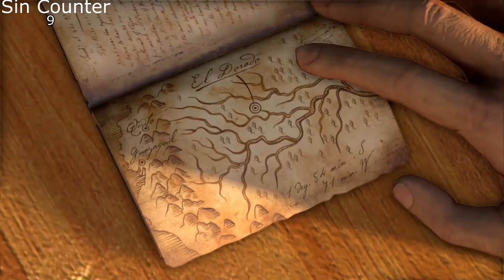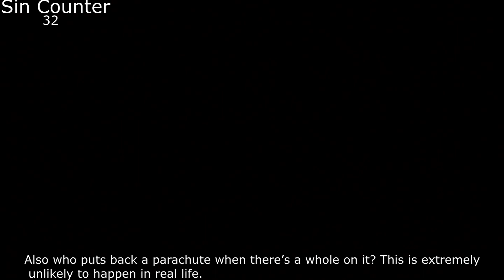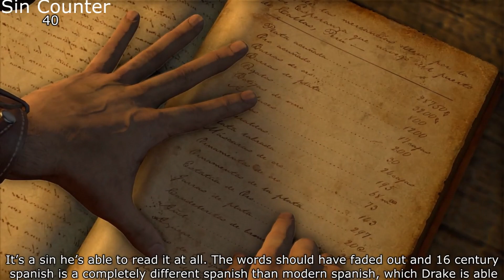GAMING SINS Everything Wrong With Uncharted Drake's Fortune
I love the uncharted series. It's been a while since I played it. But I'm doing so again so I can make these videos for you guys. I will continue to make these videos until I have no more games to sins. I do gaming sins and on rare occasion political sins. Maybe some other type of sins as well. For now, I'll stick to gaming sins.